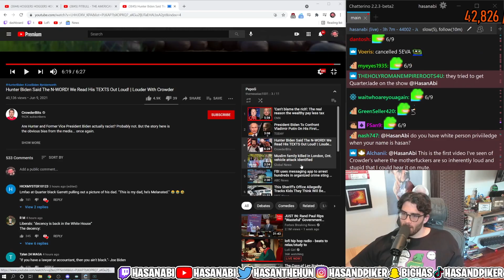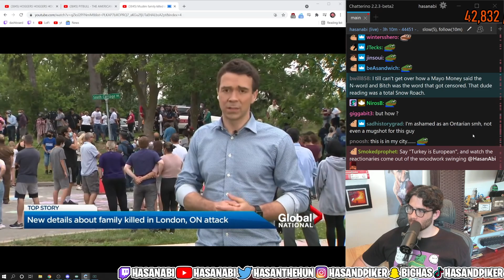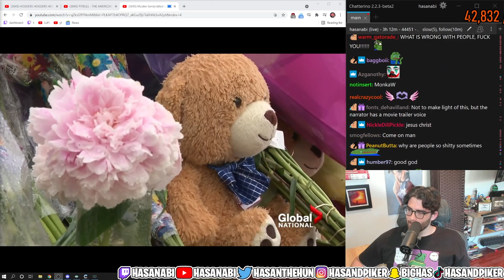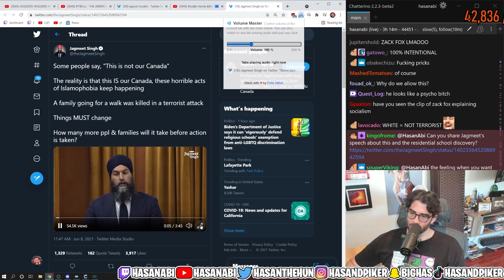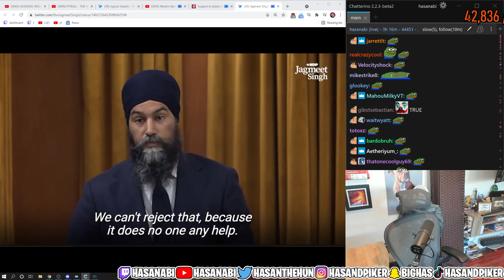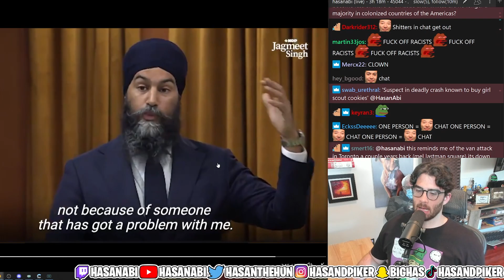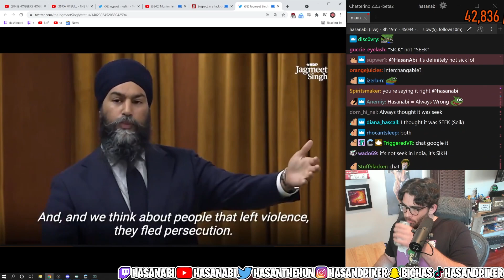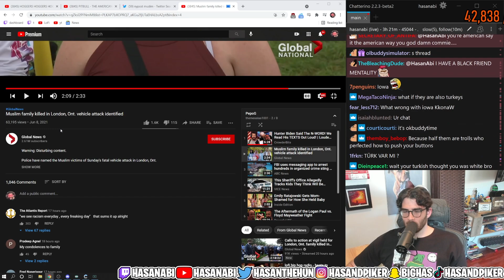Hasan covering terror attack on muslim family in London Ontario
Crazy terror attack happened on a family simply walking around in their own neighborhood, leaving parents, grandfather and a daughter dead. The only surviving member is a 9 year old child in critical condition.